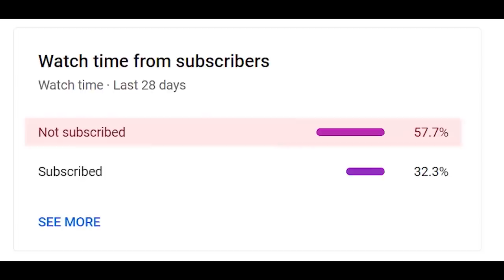NASA Just Discovered A Galaxy That is Passing Through the Milky Way